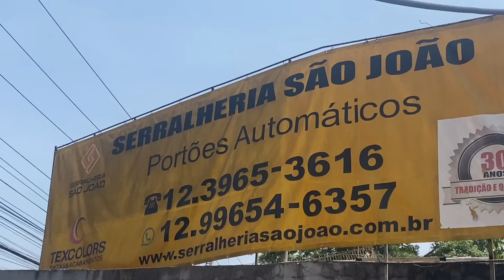Não acredito que ganhei isso! Pegamos o Andaime Comecei No Acabamento do gesso